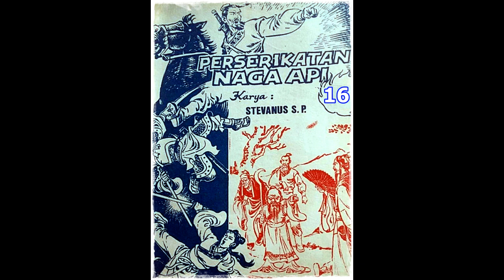Seri Cerita Silat Perserikatan Naga Api Jilid 16